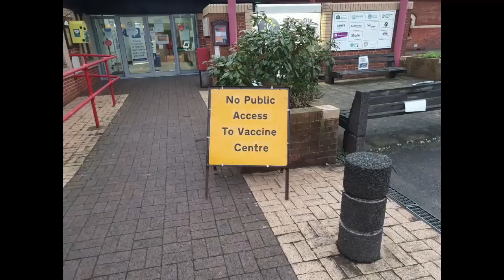Isle of Wight Radio meets the first Islanders to be vaccinated for COVID at the Riverside Centre